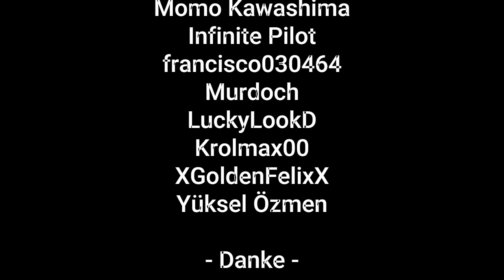Das GROßE PTFS Update ist endlich da!!! ✈️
YAY